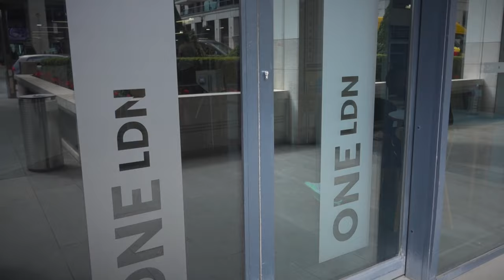The Golden Champion: SECRET TRAINING! Riyadh Al-Azzawi World Kickboxing Champion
EXCLUSIVE! Join 6x World Kickboxing Champion Riyadh Al-Azzawi as he arrives in his one-off Gold Ferrari and takes you through his secret training regime that gets him strong, fit and super-muscular. LA Muscle TV was given exclusive access to Riyadh's training regime which has never been seen before.